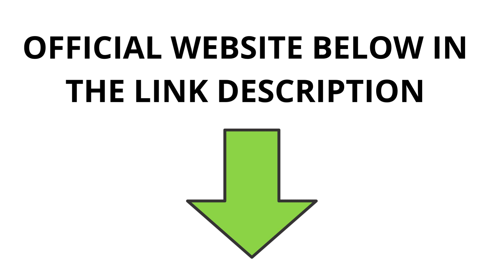TRB GOLDEN CHECK (BE CAREFUL) TRB Golden Check Review - TRB Golden Check Review? TRB Trump Check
What is TRB Golden Check? - TRB Golden Check Review - TRB Trump Golden Check

TRB Golden Check is a rare item of limited production and inventory for patriots and supporters of Donald Trump and his legacy while conducting his term as president of the United States of America!
TRB Golden Check is made with high quality material, natural size, beauty and impressive details, which draw attention for its wonderful brightness!
TRB Golden Check is an excellent option to gift another patriot, who will be ecstatic to see the beauty of this item, or you can buy and keep them, as they will last several years for their quality, and may pass to future generations to demonstrate that he is a supporter of Trump and his legacy and search for Make America Great Again!
Remember that TRB Golden Check is sold only on the official website, and the link is in the description of this video, where you can safely buy and demonstrate your support for Donald Trump.
TRB Golden Check also has a 30-day guarantee, that is, if you are not satisfied with your purchase just ask for a refund and they return all your money.
But surely you will be fully satisfied, and it will be a source of pride to be able to show the patriots of our nation this beautiful item of support for Donald J Trump that became a political reference after fulfilling the mandate with the 45th President of the United States of America!

TRB Golden Check Official Website – TRB Golden Check Buy – TRB Check Order – TRB Check Sale

TRB Golden Check is only sold on official website, link to official website in description of this video.  the prices and offers:

1 TRB Golden Check cost $69!
3 TRB Golden Check cost $179!
5 TRB Golden Check cost $249!
10 TRB Golden Check cost $399!
20 TRB Golden Check cost $449!
50 TRB Golden Check cost $499!

Let’s Make America Great Again. And Support Donald Trump to return the presidency of the United States of America in 2024. TRB Golden Check, is a limited edition, for one who is proud to support the right side of the coin.

Who is TRB Golden Check for?

It serves for you and to give to the one you love and want a better world.

Is there any guarantee buying TRB Golden Check?

Yes, a 60-day warranty.

Does TRB Golden Check have Free Delivery?

Yes, TRB Golden Check It has free delivery throughout the United States, and is made in up to 3 weeks, because the confection is of extreme quality, we prioritize quality rather than quantity.

00:00 TRB Golden Check Reviews
00:14 TRB Golden Check Important Alert
00:32 What is TRB Golden Check?
01:47 TRB Golden Check Guarantee
02:25 Where to Buy TRB Golden Check?
03:10 TRB System Check

TRB GOLDEN CHECK ((BEWARE!)) TRB Golden Check Review - TRB Golden Check Review? TRB Trump Check